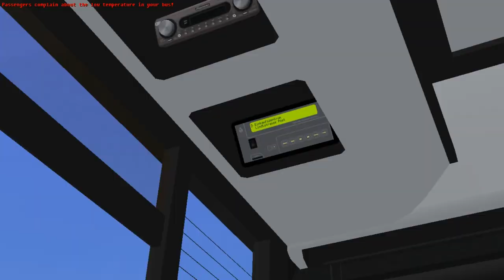Maz 103.075 2005 on Berlin-Spandau 2017; Line: 42 --- Alstadt Spandau - Olympic stadium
It's Maz 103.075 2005 with tube on the roof.